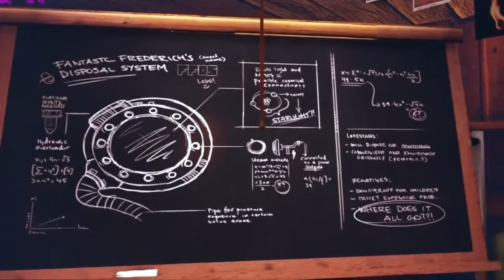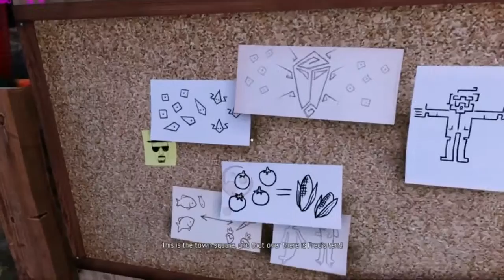A Story About My Uncle - Part 1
I really recommend this game, very fun to play, interesting gameplay and nice story. I don't do commentary so this is just a walkthrough, and perhaps can help if somebody get stuck in some parts.

-Mestizo
-Mestizo
-Mestizo